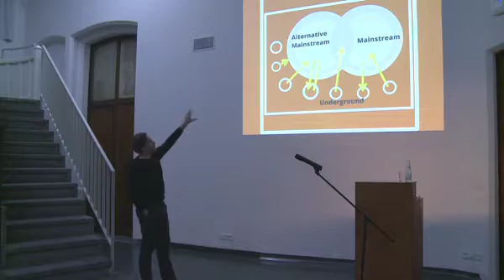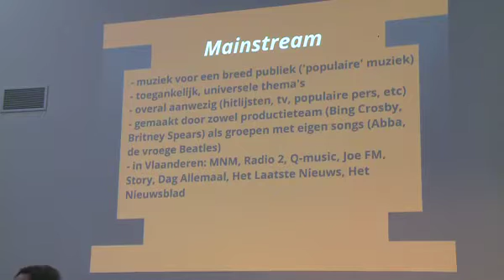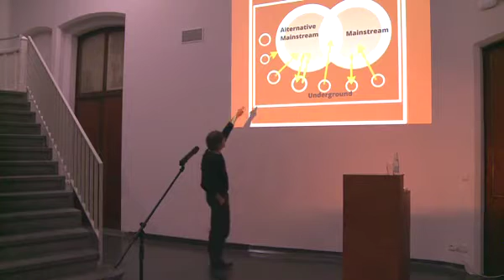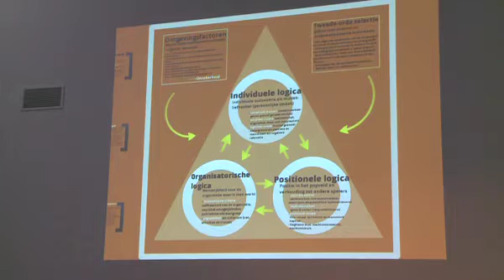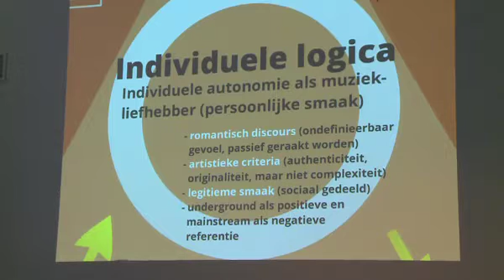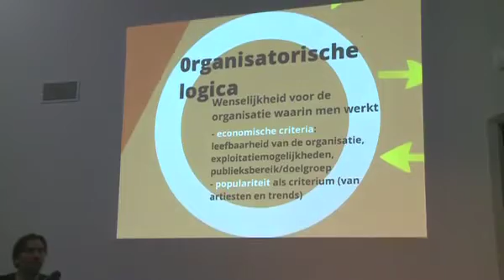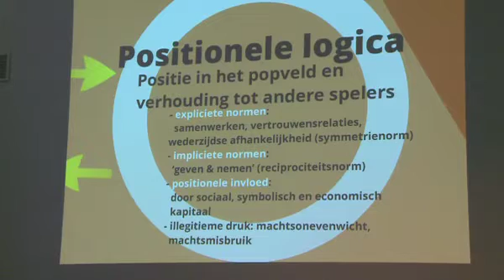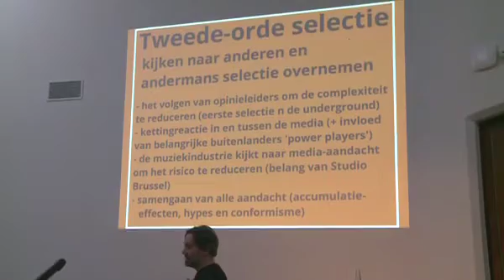Gert Keunen, KASKlezing, 10.12.2013